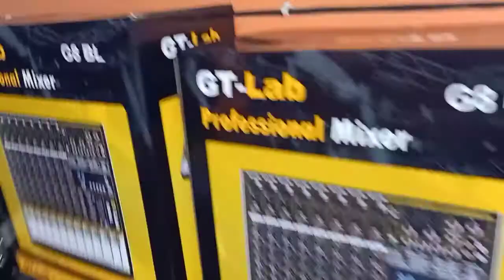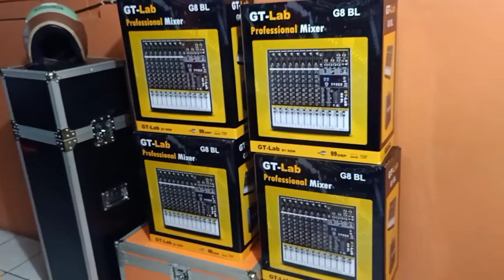mikser GT-lab dan QA.electronic ready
WA.081321533029